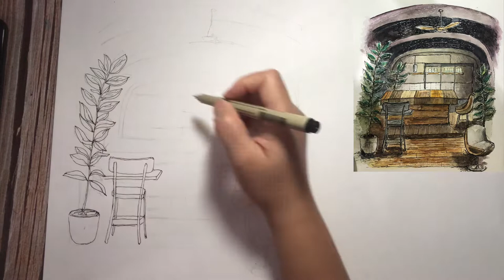Cafe Sketch Watercolor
Watercolor : Rembrandt and Van Gogh Dusk Series
Paper : Canson 320 gram
Brushes : Escoda and Phoenix